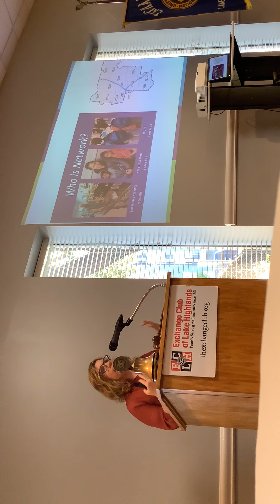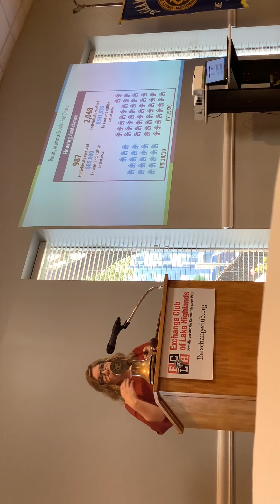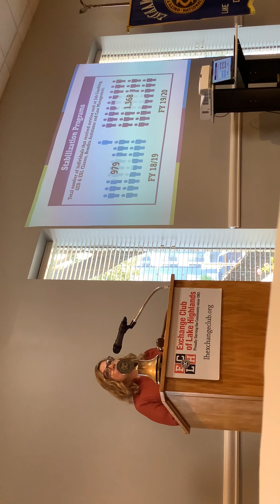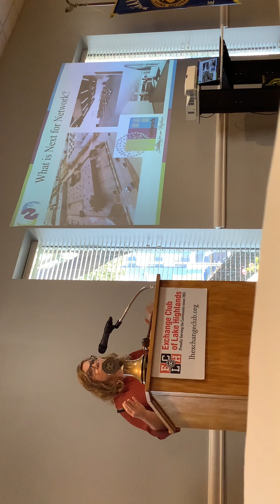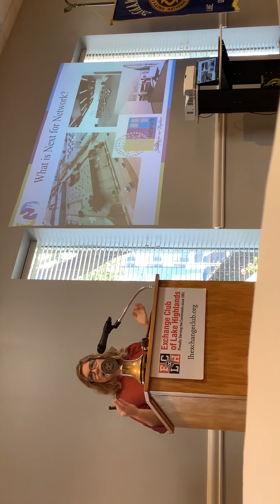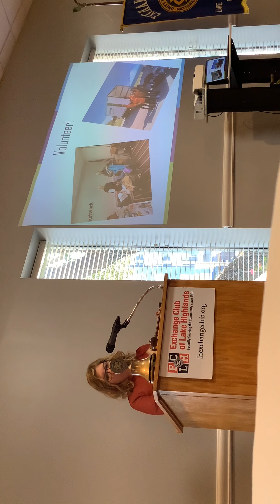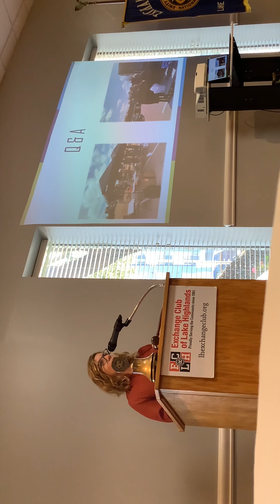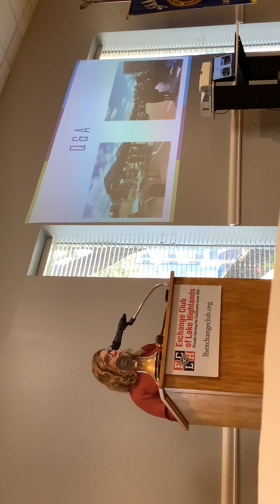[ECLH] Club Meeting - 20210618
Cindy Shafer - Network of Community Ministries